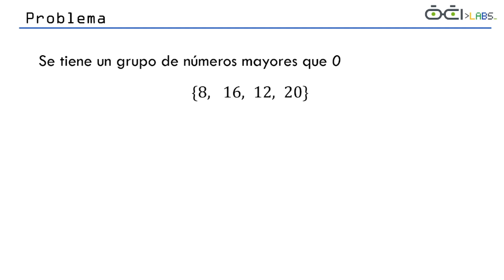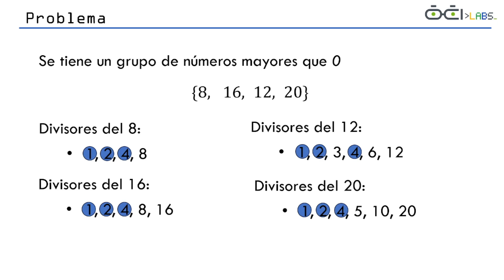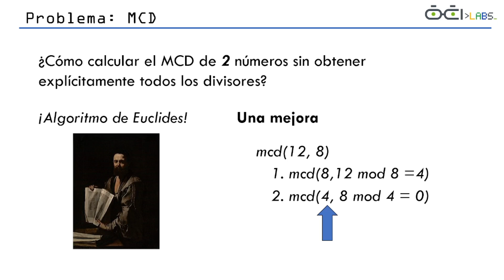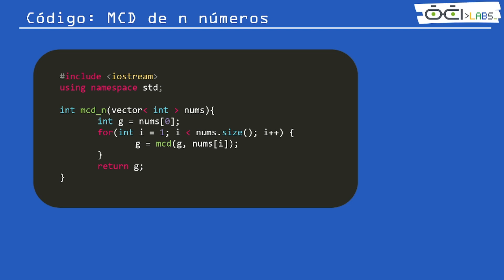Taller Avanzado | Máximo Común Divisor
En esta cápsula aprenderemos sobre el problema del máximo común divisor y como resolverlo eficientemente.